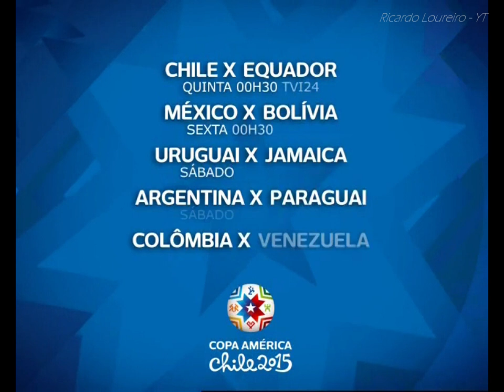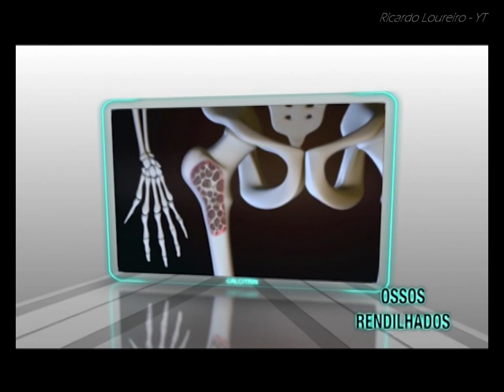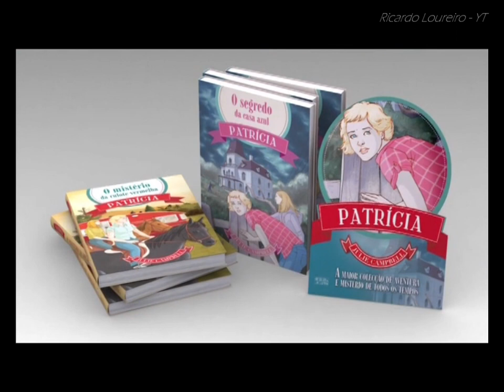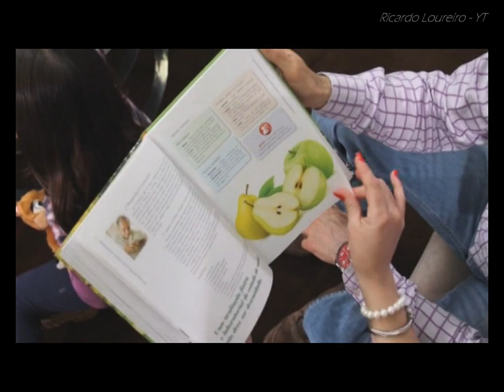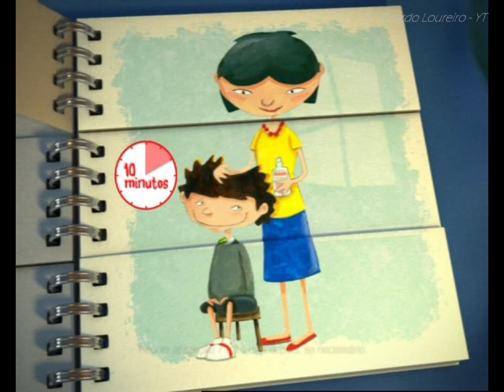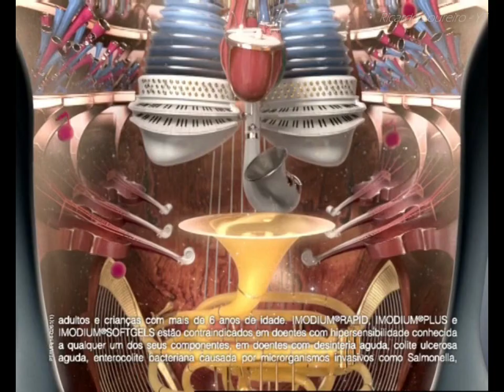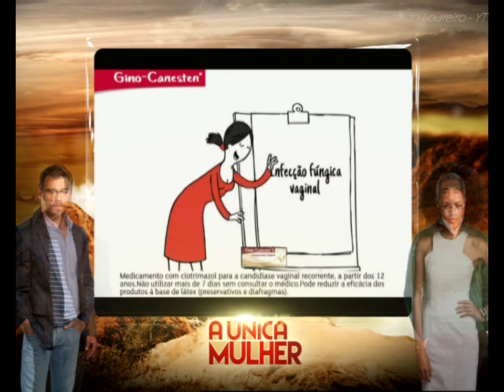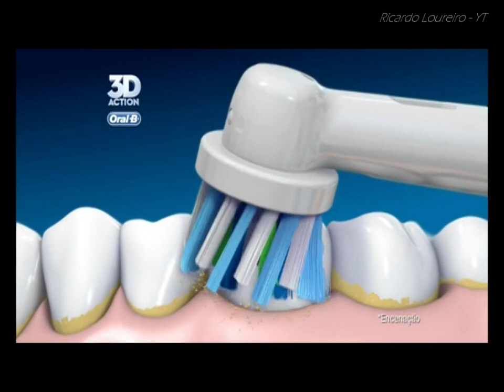TVI PUB - Junho 2015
Intervalo TVI
Data: Junho 2015
TVI DVB